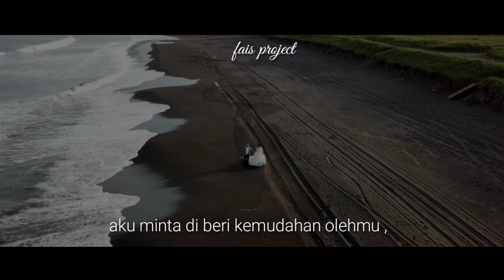Tuhan Aku Mohon Kuatkan Aku || Musikalisasi puisi • Fais Project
Ketika dunia seakan tidak berpihak kepada kita sering kali kita mengeluh menyalahkan diri sendiri, dan ketika semua masalah tidak bisa aku hadapi tuhan aku mohon kuat kan aku aku lelah

•silahkan di dengerin ya🙏
• Terimakasih~
• sound :
• poem&voice :fais

•Terimakasi sudah berkunjung di channel ini

•untuk puisi berikutnya klo ada puisi yg
•mau di bacakan silahkan kirim
•di instagaram
•salam puitis 🎧

musikalisasi puisi
musikalisasi
musikalisasi puisi kecewa
Puisi tuhan aku lelah
puisi sedih
puisi cinta
puisi kecewa
puisi tuhanku mohon kuatkan aku
puisi menunggu
musikalisasi puisi tuhan selalu ada
Musikalisasi puisi tuhan peluk aku sebentar saja